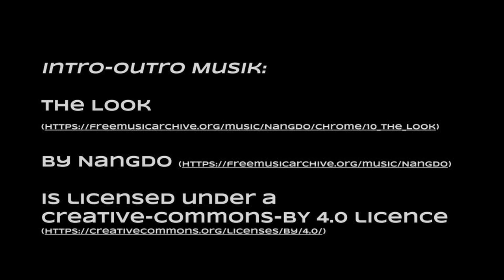Was ist Journaling?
In dieser Sommer-Deep-Dive Edition 17 sprechen Flo und Bence über das Journaling, mit besonderem Fokus darauf mögliche Einstiegshürden zu überwinden und für unterschiedliche Bereiche (Leben und/oder Arbeit) umzusetzen.

Kapitel:
00:00 Intro
01:53 Unterschiedliche Arten und Ursprung des Journaling
05:43 Vergleich mit Sich selbst
06:58 Einstieg in das Journaling (mit Shutdown-Journal)
09:32 Leitfrage Eins: Wofür bin ich heute dankbar?
10:08 Leitfrage Zwei: Was ist mir (gut) gelungen bzw. Was habe ich geschafft?
12:20 Leitfrage Drei: Was möchte ich morgen verändern?
14:52 Leitfragen als Einstiegsmöglichkeit und Rahmensetzung
16:45 Positive Auswirkungen und emotionale Gesundheit durch Achtsamkeit
21:04 Freiheiten bei der Art von Journaling
23:56 stoic App und Tagebuch-Schreib-Buch
26:42 Zusammenfassung

Erwähnte Bücher, Podcasts etc.:
Cal Newport - Deep Work
Ryan Holiday - Daily Stoic